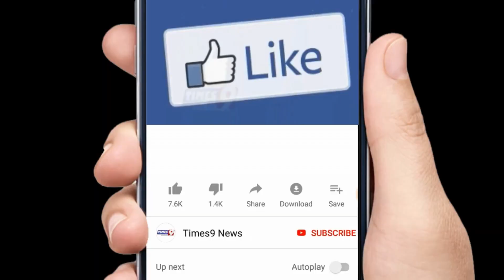BJP संबित पात्रा पर बरस पड़े, Rahul Gandhi ने हिंदुत्व पर दिया करारा जवाब, MP Vidhan Sabha Election